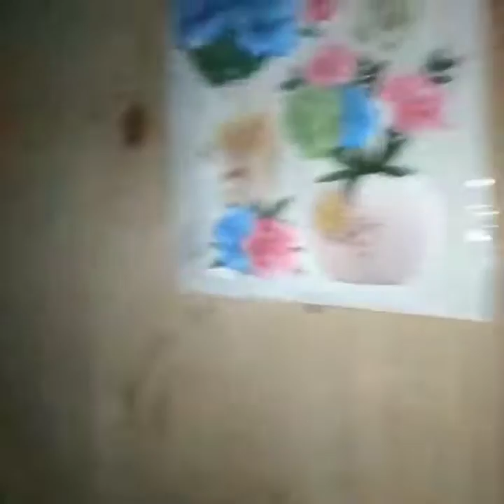Ang sarap tumira sa probinsya/ House ni mother